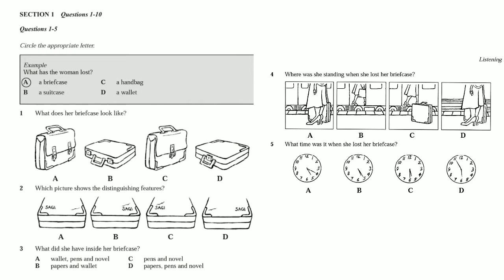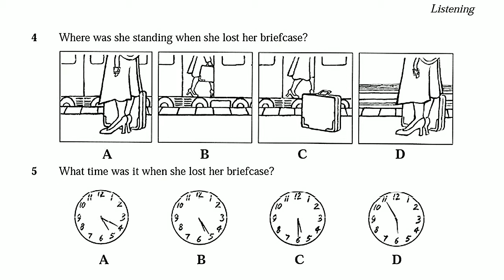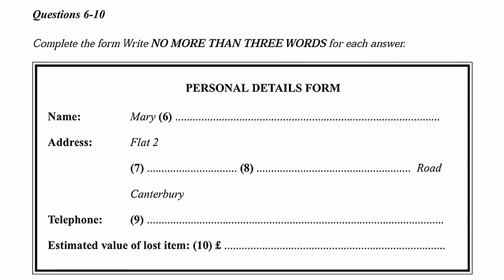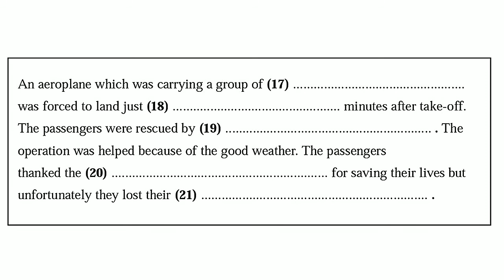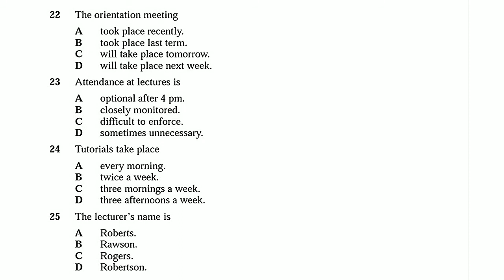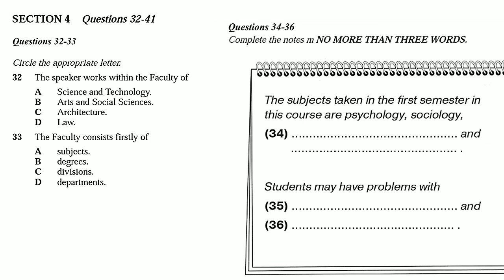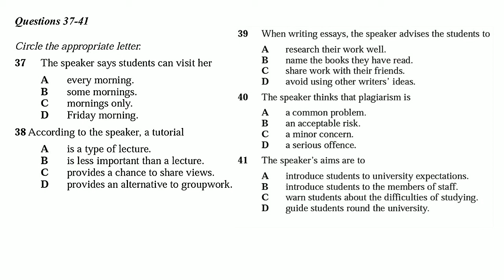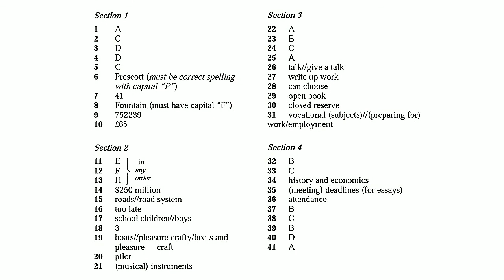PERSONAL DETAILS FORM | IELTS LISTENING TEST | B.1 T.1 | THE PINNACLE JAMMU